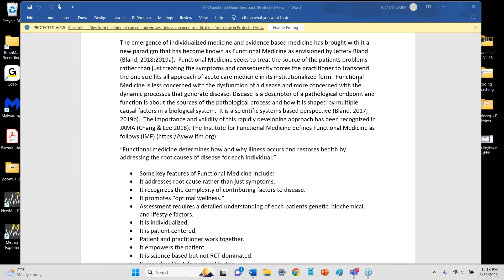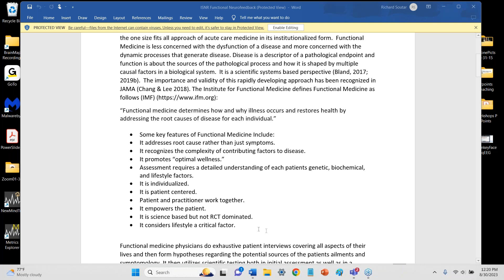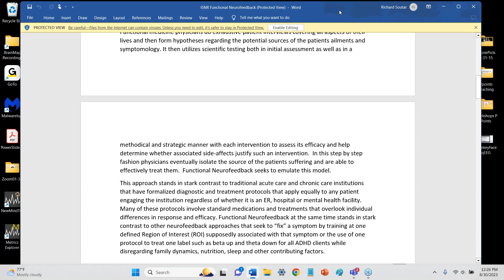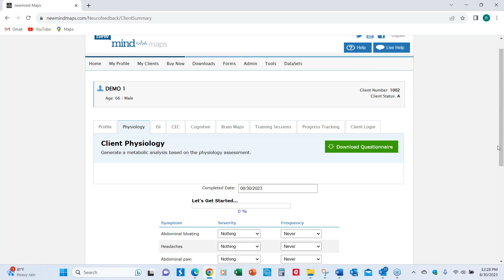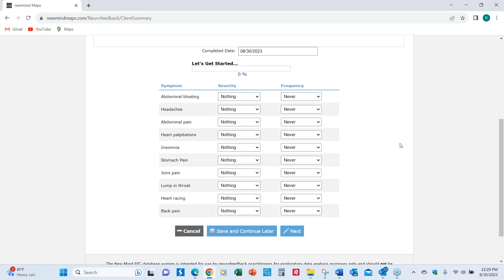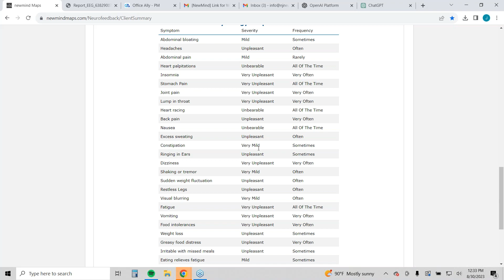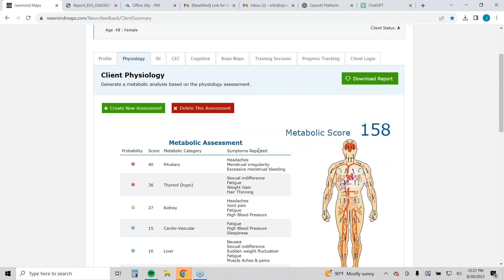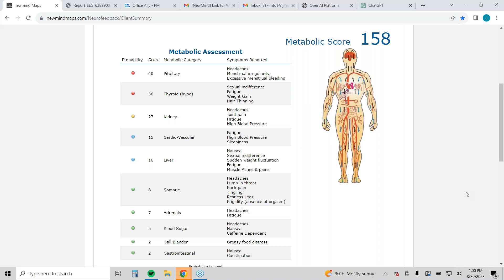Part 1: Functional Neurofeedback Using the Assessments and QEEG to create a Holistic Health plan.